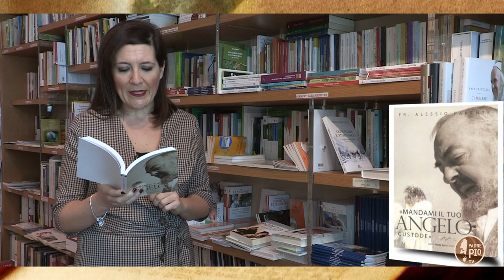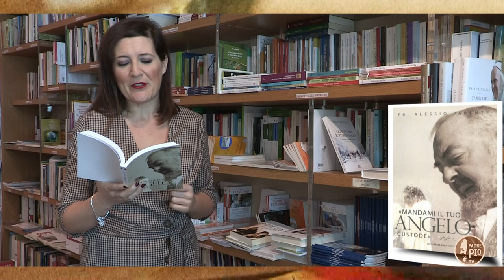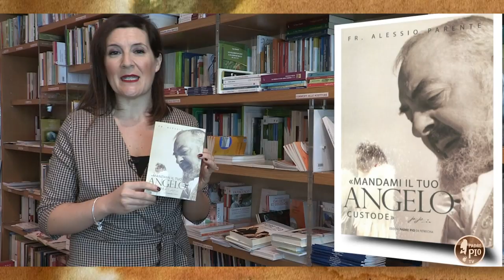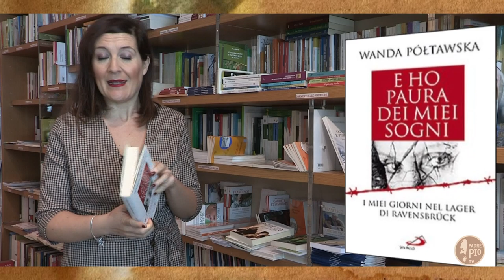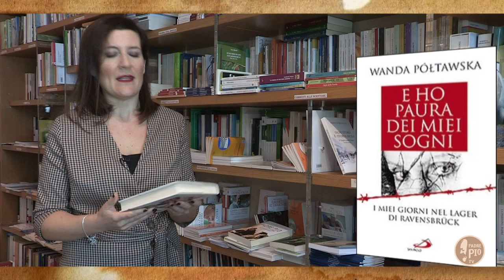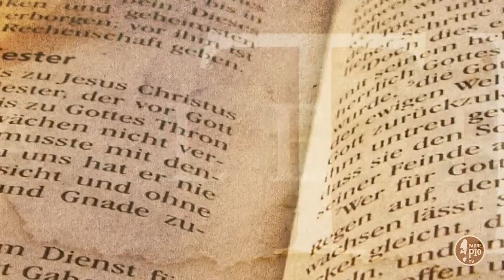"E ho paura dei miei sogni" di Wanda Poltawska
Consigli di lettura e novità editoriali